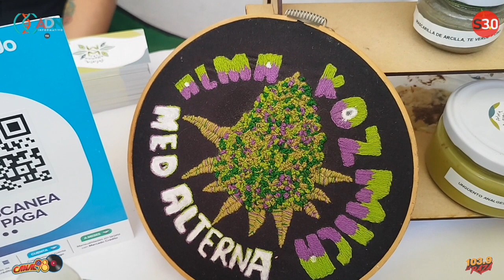Cannabis: una alternativa medicinal en Querétaro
Personas con epilepsia, enfermedades crónico degenerativas, etc., han recurrido a una alternativa para el dolor: productos a base de cannabis.